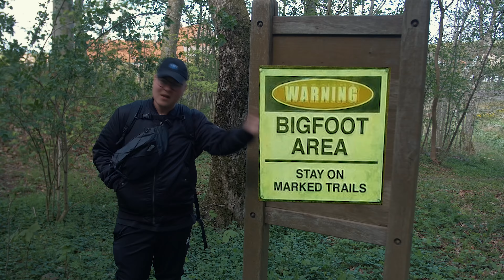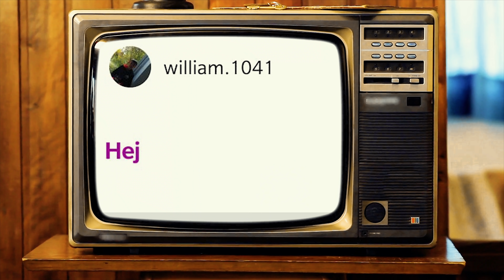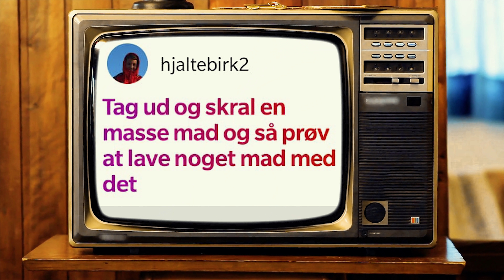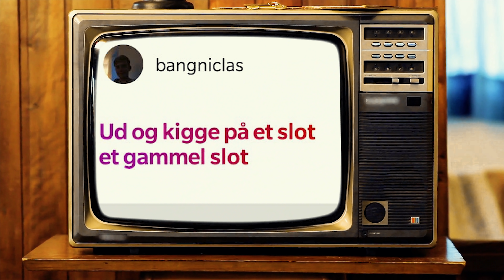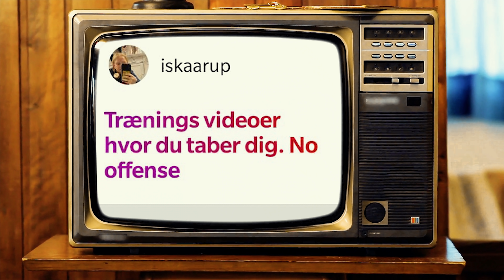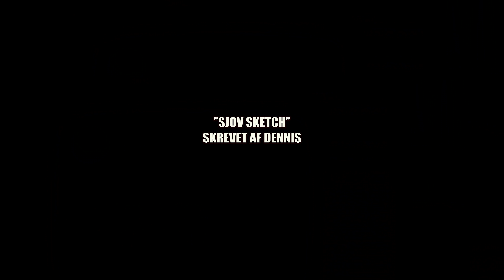Denne Video Indeholder En Sang Til RobinSamse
I denne video styrer mine følgere hvad der skal ske. Kan mine følgere tåle at styre så meget? Denne video er udelukkende lavet udfra hvad mine følgere ønsker og de styrer bare videoen for hårdt! Alle ideer fra mine følgere er kommet inde på Instagram

Skal mine følgere styre endnu en video i fremtiden?

Filmudstyr:
Kamera: Panasonic GH4 + Speedbooster
Objektiv: Sigma 18-35mm F1.8
Redigeringsprogram: Adobe Premiere Pro (CC)
Sennheiser G3 wireless

Studioudstyr:
Monitor højtalere: KRK Rokit 6 + Argon Subwoofer
Mikrofon: Røde NT1-A
Program/DAW: FL Studio